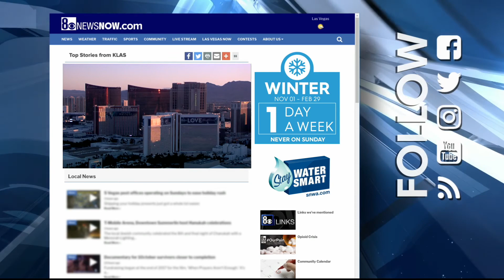It's 5 o'clock somewhere!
A new study shows that more people who are working at home are finding time to have happy hours earlier in the day and more often! That seems true for the Good Day Las Vegas team who ended their Friday morning show at 7 a.m. with a cheers to everyone for a great day and a fantastic weekend!